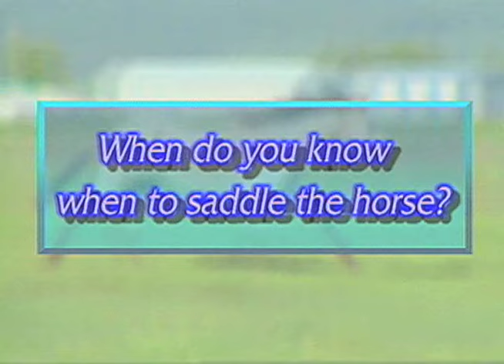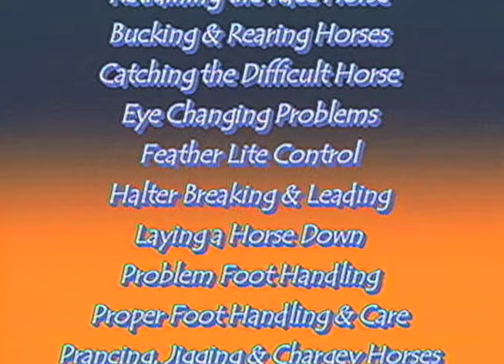STARTING COLTS IN TRAINING • WITH FRANK BELL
Colts offer a different presence and attitude from young fillies and geldings.  In this episode, well known Clinician, and a premier respected horse trainer master, Frank Bell shares his insight into training and establishing communications specifically with young colts.